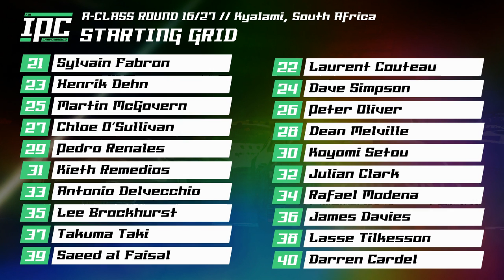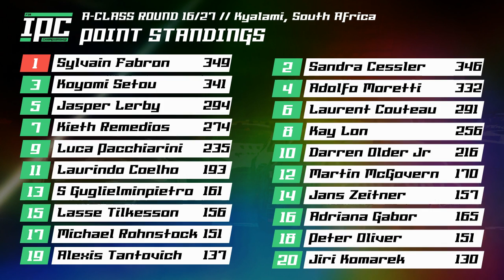2018 IPC A-Class Race 16/27: Kyalami Sprint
Music
Intro : Liquid Plasma by Rom di Prisco
Need for Speed 4: High Stakes soundtrack

Results: Urban Noise by Yoko Shimomura
Parasite Eve soundtrack

Race: Bike Chase by Nobuo Uematsu
Chrono Trigger soundtrack